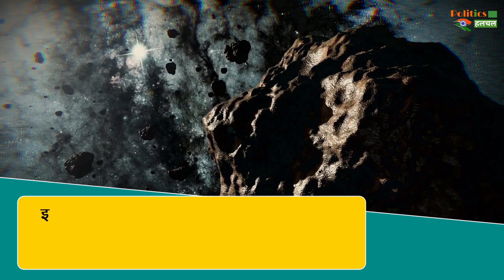पृथ्वी पर 11 मार्च तक अंतरिक्ष से भी आ रही आसमानी 'आफत' !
NASA’s Earth Close Approach List | Huge Asteroid To Come Close To Earth | Asteroid 6 Times Bigger Than Qutub Minar, Moving Towards Earth's Hope